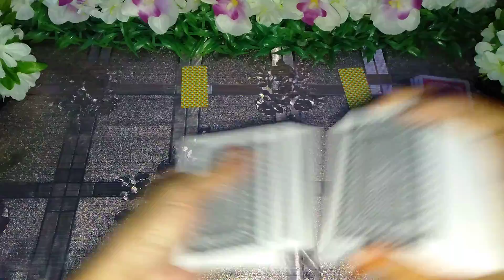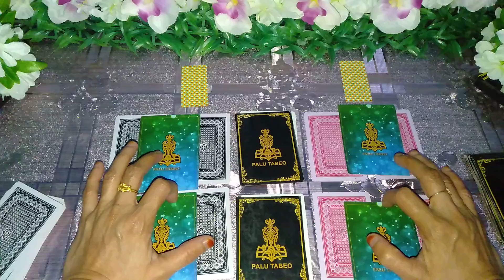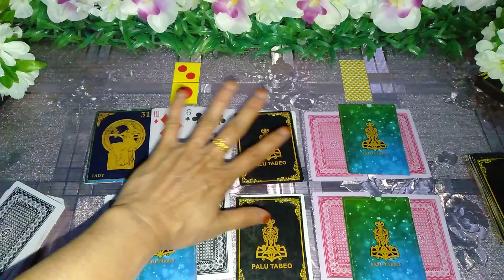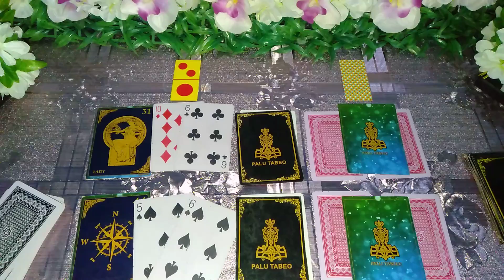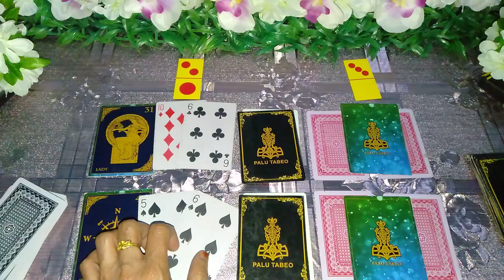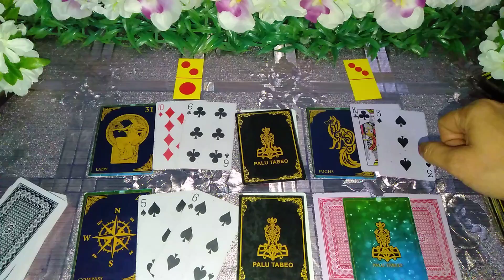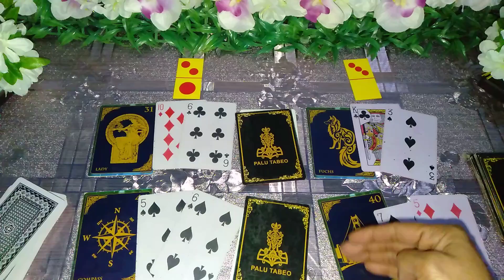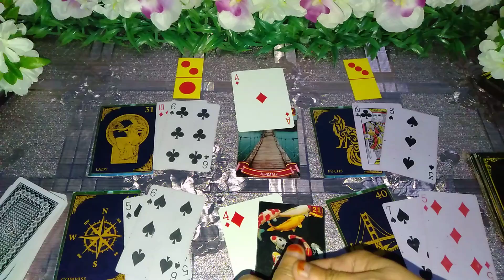LEO ❤️ OKTOBER 2020 KEPUTUSAN DAN TINDAKAN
RAMALAN DARI BUNDA HANYA SEKEDAR 👍 HIBURAN AGAR BRO DAN BRAY SEMANGAT

TERUSLAH PERCAYA USAHAMU DAN BERDOALAH KEPADA TUHAN YANG MAHA ESA 🙏🤲🙏

PERSONAL PRIVATE READING BIAYA HUBUNGI 👇👇👇

INSTAGRAM AMIRA PALU TABEO

TERIMAKASIH 🙏